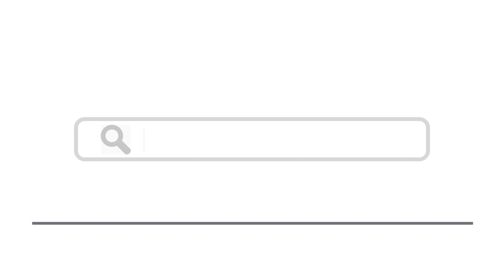Top 22 Things To Do In Detroit, Michigan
Here are top 22 things to do in Detroit, Michigan
1. Be a bookworm in the Detroit Public Library
2. Step back in time to visit Greenfield Village
3.  Be awestruck by the Renaissance Centre
4. Get clued up on the city of Detroit
5. Witness the rise of technology in the Henry Ford Museum
6. See the Detroit Temple
7. Pop in to Henry and Clara Ford’s former home
8. Immerse yourself in the history of Fort Wayne
9.
10.
11. Watch a movie in the New Centre Park
12.
13. Be a big kid at the Morley Candy Factory
14. Enter a Tiger’s Lair
15. Learn about beads and more
17. Appreciate a varied collection of art in the Detroit Institute of Arts
18. Attempt to visit the Belle Isle Aquarium
19. Tour the Automotive Hall of Fame
20. Discover the story of Arab Americans